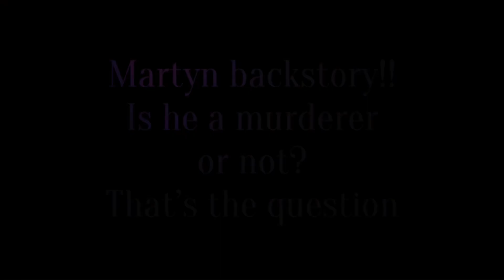“I bet on loosing dogs” // Lies AU // Martyn Angst // MCYT x Gacha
Heyyy so, I decided to post this as a filler, because I am delaying episode e/r so much
Boosts appreciated, this took a while